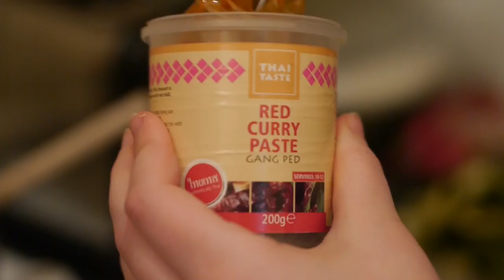A Very Lazy Sunday · VLOGMAS #7 · elevatormusik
++ ALL INFORMATION LISTED BELOW ++

Sundays should be all about doing as little as possible, amirite? In today's Vlogmas video I put on my Christmas bed covers, drink hot chocolate and watch TV wrapped up in blankets, then made some Thai red curry for dinner.